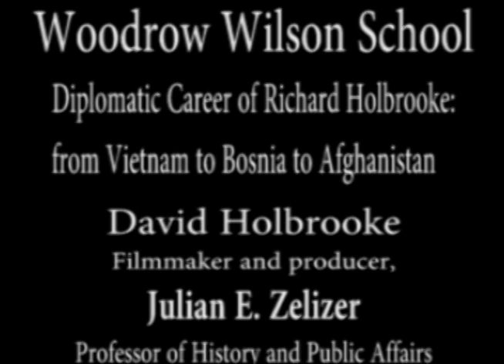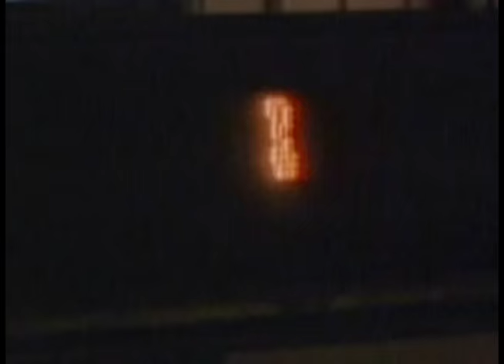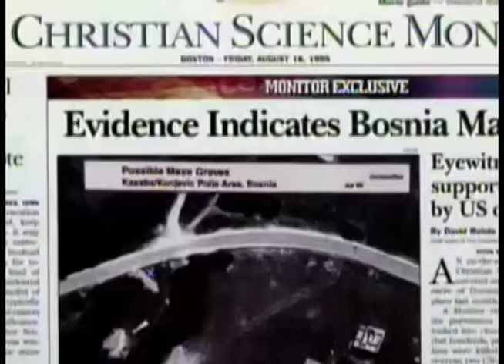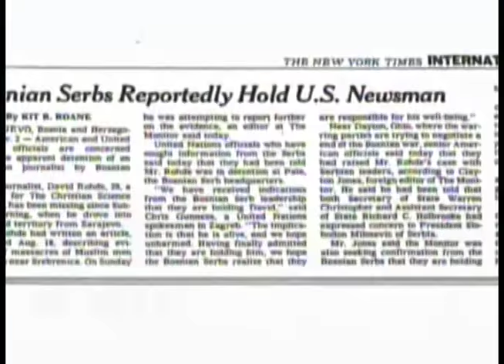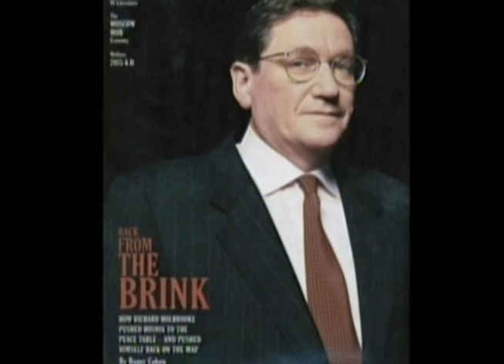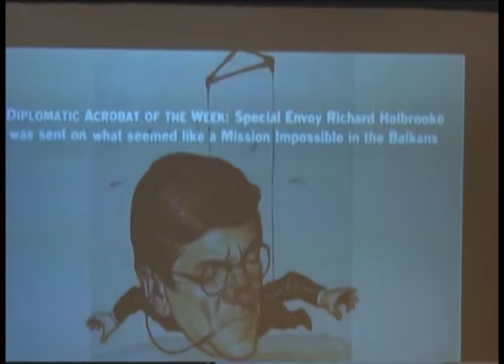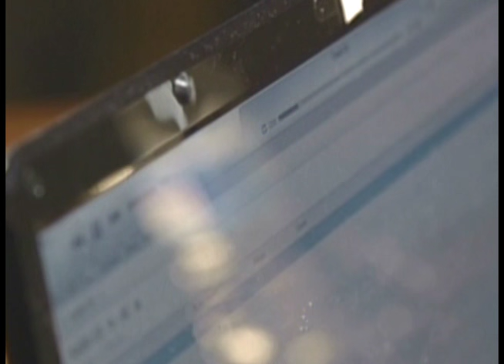Diplomatic Career of Richard Holbrooke: from Vietnam to Bosnia to Afghanistan -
The discussion between filmmaker and producer David Holbrooke and Julian Zelizer, the Malcolm Stevenson Forbes, Class of 1941 Professor of History and Public Affairs at Princeton’s Woodrow Wilson School of Public and International Affairs, also will feature film clips from Holbrooke’s new HBO documentary, “The Diplomat.”

"The Diplomat” tells the story of the life and legacy of Ambassador Richard Holbrooke, whose career spans 50 years of American foreign policy from Vietnam to Afghanistan.  Ambassador Holbrooke, David’s father, also brokered the peace that ended the Bosnian War.